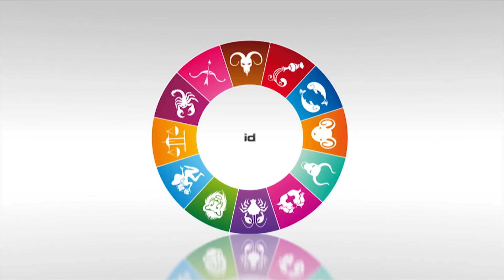Horoscope de la semaine du 27 novembre au 3 décembre 2017 par Diane Boccador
Retrouvez votre horoscope de la semaine par Diane Boccador. Du 27 novembre au 3 décembre  pour les signes du Bélier, Taureau, Gémeaux, Cancer, Lion, Vierge. Retrouvez l'horoscope quotidien et tous les produits astro  de Diane Boccador sur 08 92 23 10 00.